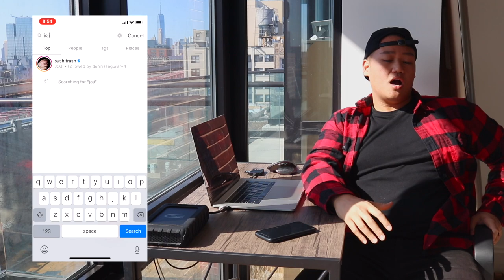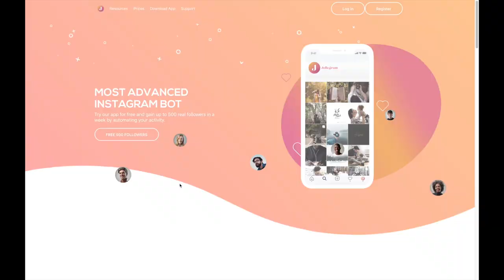Celebrity status living?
#44 Can someone say floor to ceiling windows?